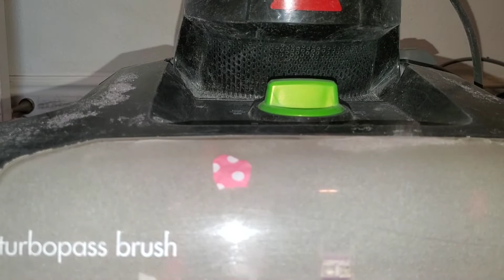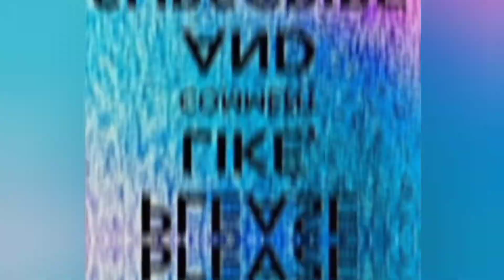💛⭐ BEST IN BISSELL ⭐💛 Ft. the Helix, various tools & BRUSHROLL